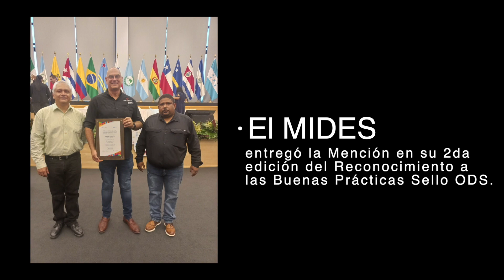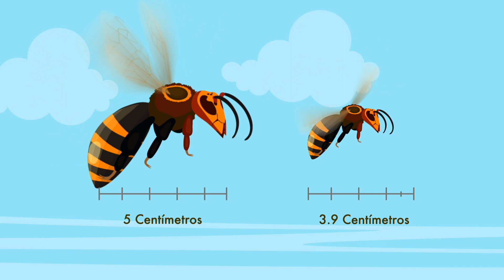Agro. Ya somos 8,000 millones en el Planeta.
Temporada 3, Capítulo 41. El pasado 15 de noviembre,  las Naciones Unidas anunció que el mundo llega a la cifra de 8,000 millones de habitantes. Países con renta media y renta baja seguirán creciendo y en donde la Desigualdad será uno de los mayores retos.

La pobreza, la falta de alimentos y el medio ambiente son temas de interés para la Naciones Unidas.